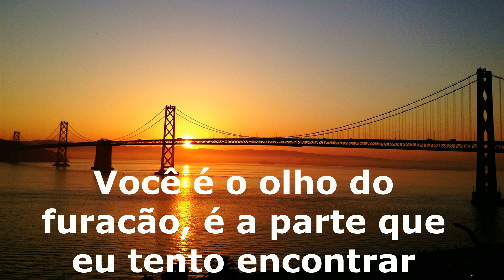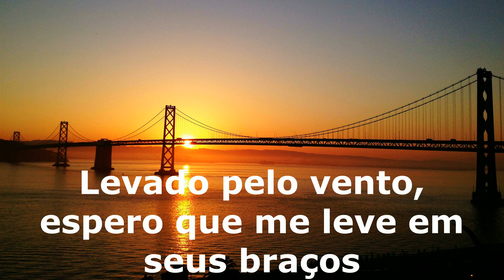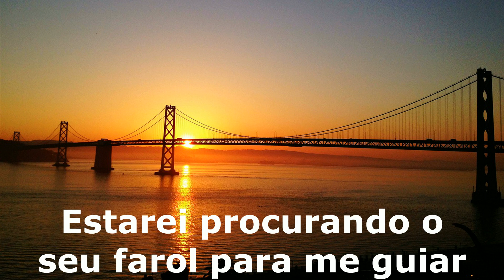Pascal Letoublon - Friendships tradução